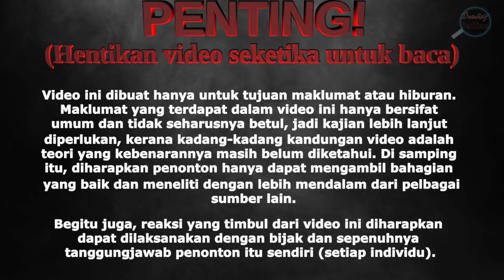KES KONTROVERSI M4YAT DALAM LUBANG N4JIS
Kes kontroversi m4yat dalam lubang n4jis. Tanggal 30 April 1984, Azman 10 tahun dan Saniah 3 tahun, masih belum pulang ke rumah walaupun azan Maghrib sayup kedengaran. Kira-kira seminggu kemudian, iaitu pada 7 Mei 1984, Kampung Muhibbah, gempar apabila Azman dan Saniah dijumpai dalam keadaan mengerikan dalam lubang n4jis di belakang rumah keluarganya.